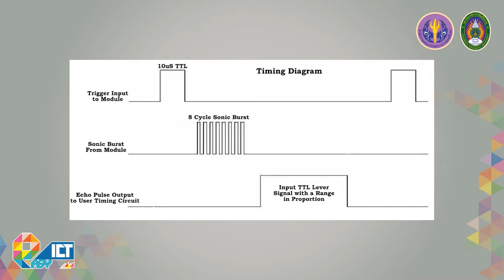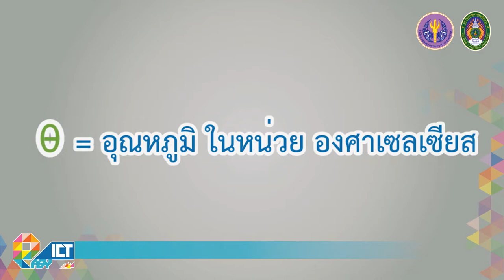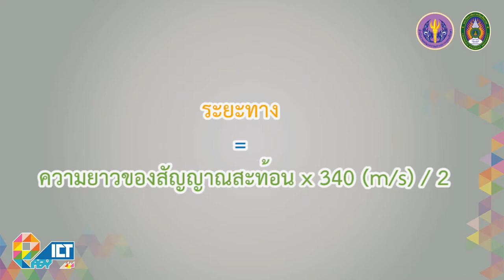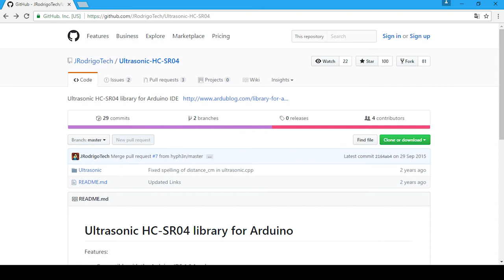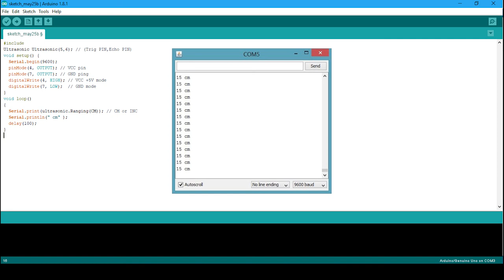การใช้งาน เซนเซอร์ Ultrasonic Module